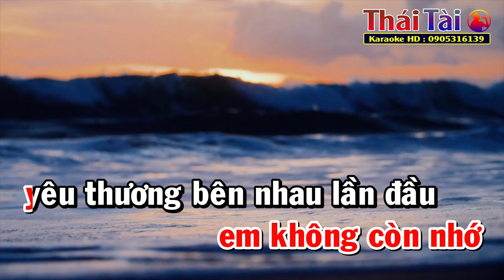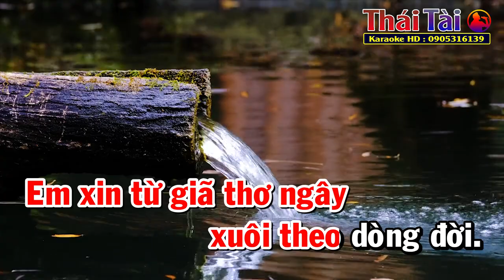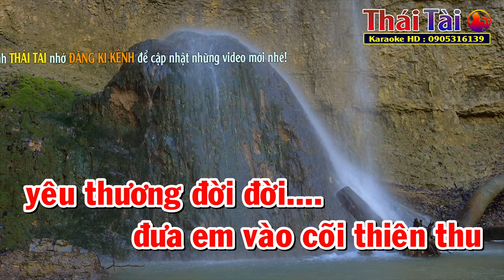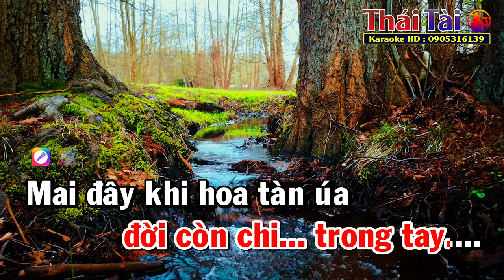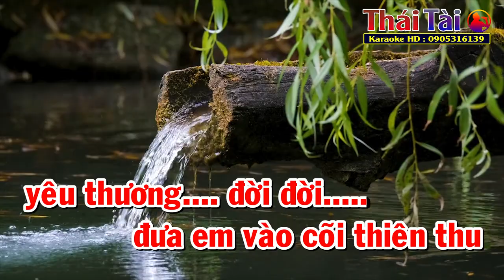Cho Em Quên Tuổi Ngọc | Karaoke Tone Nữ | Thái Tài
►Bài hát : Cho Em Quên Tuổi Ngọc
►Sáng tác : Lam Phương
❖▬▬▬▬▬▬▬▬▬▬ஜ۩۞۩ஜ▬▬▬▬▬▬▬▬▬▬❖